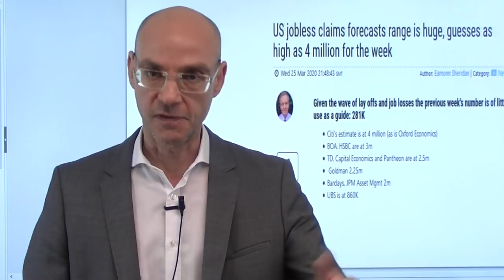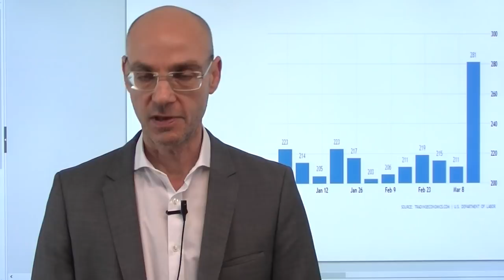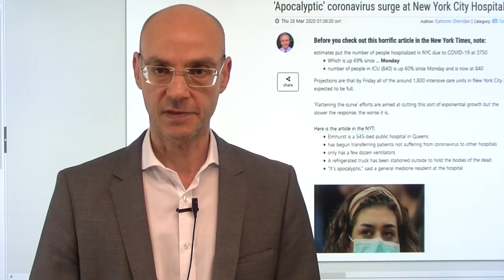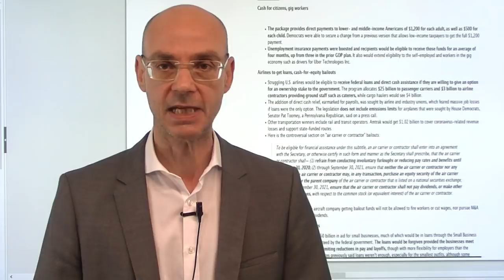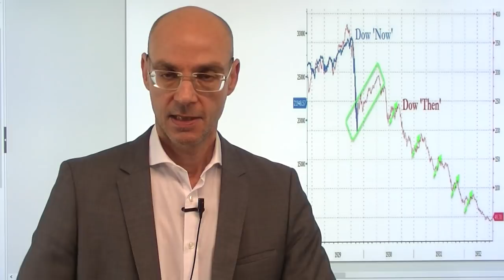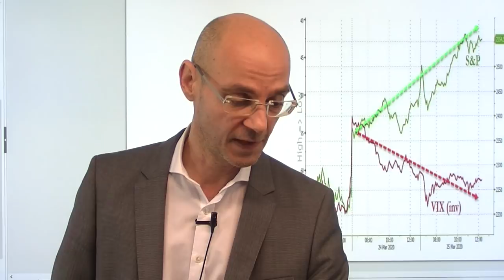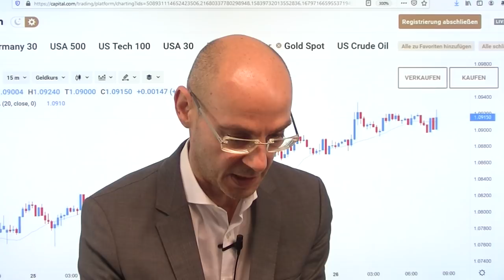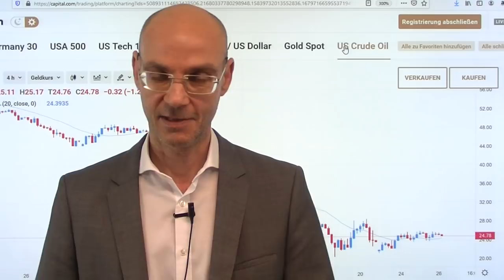Coronavirus: Abstieg der Weltmacht USA! Videoausblick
Das Coronavirus wird den relativen Abstieg der USA als bisher dominierende Weltmacht einleiten - und heute dürften wir diesen Abstieg erstmal auch konkret in Zahlen sehen, nämlich bei den US-Erstanträgen auf Arbeitslosenhilfe, die in der letzten Woche zwischen 1,5 Millionen und 4,2 Millionen gelegen haben dürften (mit wohl weiter steigender Tendenz). Es ist das Coronavirus, dass das Geschäftsmodell der USA - Leben über die eigene Verhältnisse mit massivem Konsum und noch massiverer Verschuldung - grundsätzlich in Frage stellen wird. Die USA haben am meisten zu verlieren, die Fallhöhe ist immens hoch, das gilt auch und besonders für die Aktienmärkte der USA mit nach wie vor hohen Bewertungen..